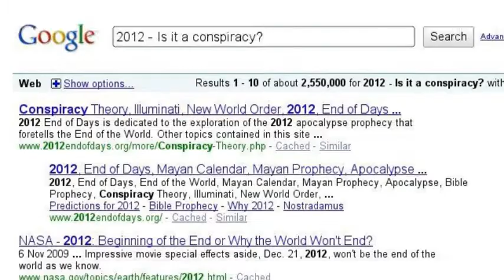Google Search: I use it everyday.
This is what the power of Google can do.
Search on.

(I'm bored, that's why I did this.)